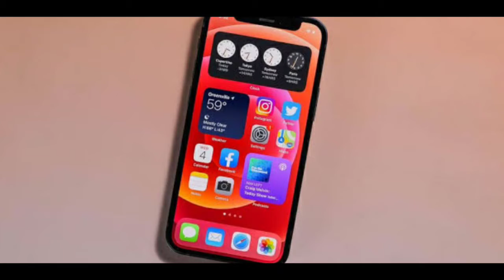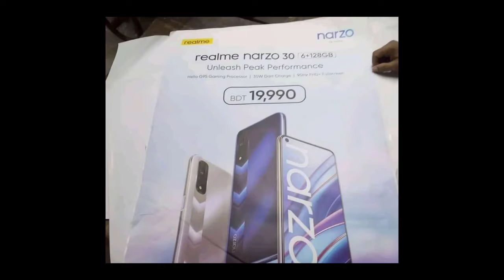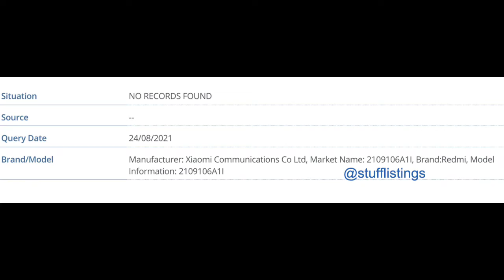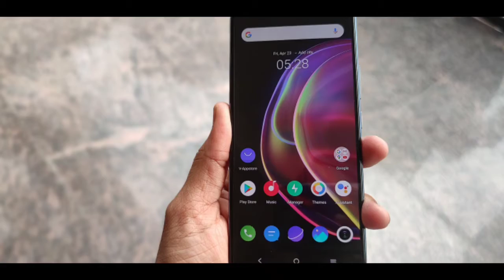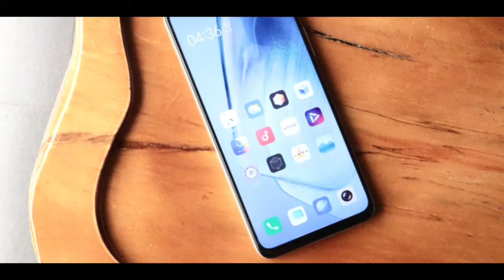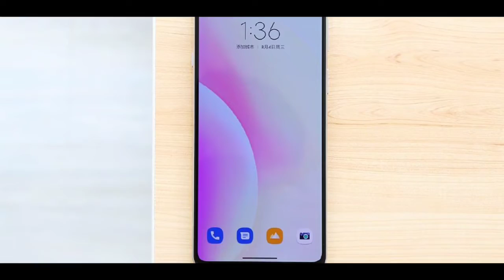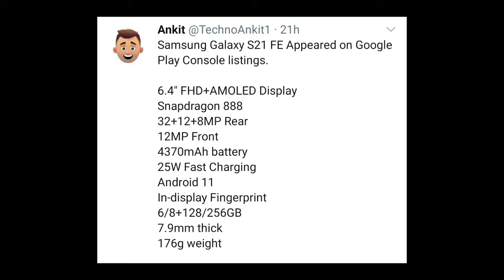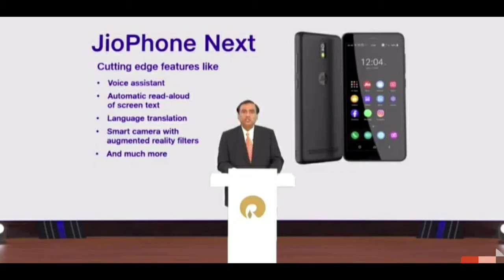Upcoming Best Smartphones September 2021। বছরের দুর্দান্ত ফোনগুলি আসছে এই মাসে। Bangladesh & india..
This video is about upcomming phones in india & bangladesh for September 2021.
We have Some number Of smartphone launches in August.now it's the time to face off the September month where we are going to see some best & Exciting upcoming mobile phones like iPhone 13 Series, Samsung Galaxy S21 FE,Redmi 10 Prime,Samsung galaxy M52 5G, Samsung galaxy A52s 5G etc. But in this video, my main focus is to highlight the best upcoming mobile September 2021.

Your Quaries:
Realme 8i
Realme 8s
Asus 8Z
Asus 8Z Flip
upcoming phones in September 2021
Samsung Upcoming phones September 2021
Best upcoming phones September 2021 upcoming smartphone September 2021 in india
Best upcoming phones September 2021 in bangladesh
Top 10 upcomming phones September 2021
Top 8 upcomming phones September 2021
upcoming mobiles September 2021 in india
upcoming mobiles September 2021 in bangladesh
upcoming mobile
Upcoming smartphones September
Bapi Tech
bapitech
Google pixel 6 series
Realme Narzo 30 bangladesh
Realme Book bangladesh